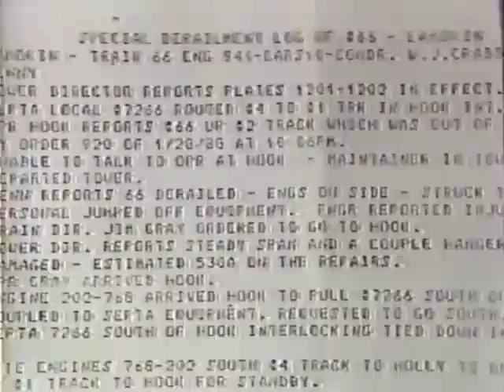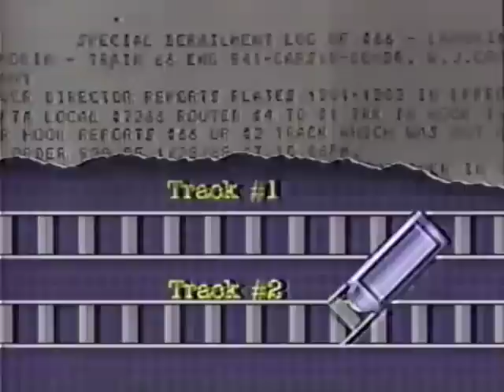News Reports: Amtrak passenger train crash in Chester, PA, 1/29/88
Reports about the Amtrak passenger train (Washington to Boston "Night Owl") collision with Ballast Adjuster in Chester, PA, due to human error at Hook Tower (Marcus Hook). January 29, 1988.

0:00 - NBC News Today Show report
0:27 - WPVI (Channel 6) report
2:00 - KYW (Channel 3) report
5:46 - NBC Nightly News report
7:12 - CBS Evening News report